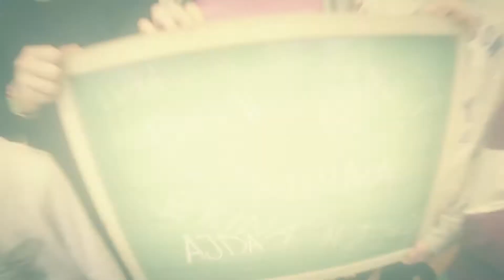01 Naša šola - animacija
Učenci in učenke (Luna, Beni, Brina, Benjamin, Mirna,Tim, Hannah,
Ajda, Luka, Ana, Matija) prvega in drugega razreda LŠ 24 v Celovcu so narisali motive za animacijo v okviru 5letnice Promladi - Volbankova ustanova.

Mentorja: Oliver Marčeta in Miha Dolinšek
Feb. 2014